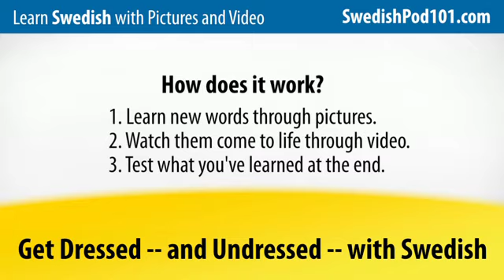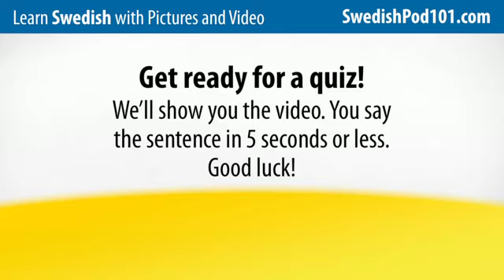Learn Swedish with Pictures and Video - Get Dressed — and Undressed — with Swedish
With this video you will improve your Swedish skills.
↓Check how below↓
If you don't understand much Swedish and want to be able to understand and speak it, this video is made for you because it will get you to improve your Swedish skills!
SwedishPod101 is here to help you progress in your Swedish study.
This is THE place to start if you want to learn Swedish, and improve both your listening and speaking skills.